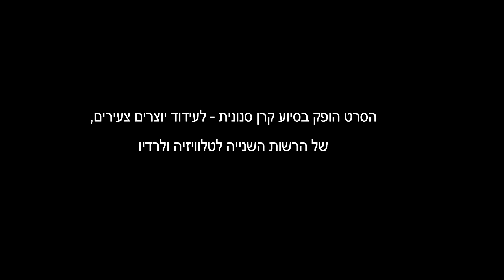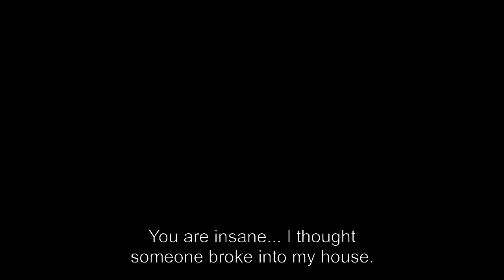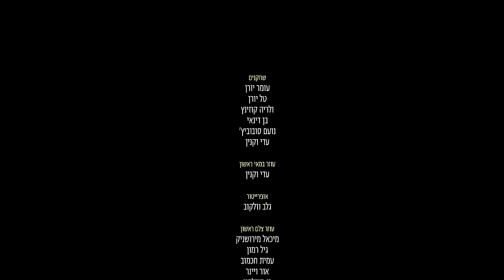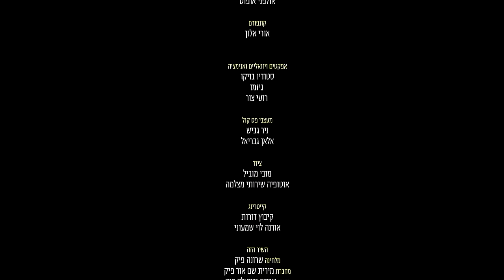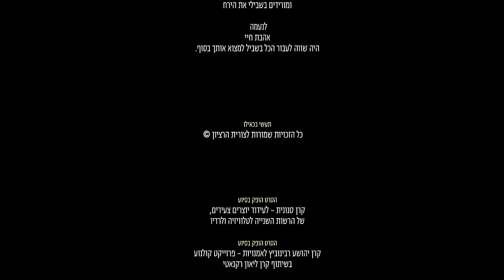Fake It (Short Film)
Fake It   (Taasi Bekeilu )

Genre: Fiction, Drama
Running Time: 23 min
Year of production: 2015

SYNOPSIS

Zohar must get more photos for her exhibition.
So she asks Ella, her ex, to remake things that happened to them when they were together, and photograph it.
Camera is ready. Fake it. Shoot. This is not real.
Or maybe it is?
Two women. One love. And all the past is yet to come.

PRODUCTION AND DISTRIBUTION

Production Company: Tzurit Hartzion
Film exports/World sales: Gonella Productions

CAST

Naama Chetrit
Dafi Alpern
MAIN CREDITS

Director: Tzurit Hartzion